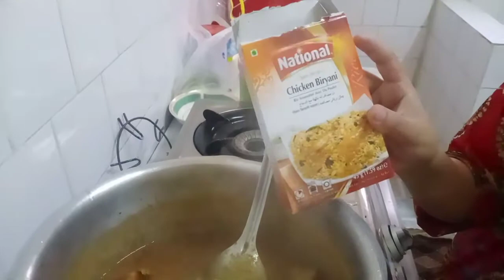Best Chicken dum biriyani prepared by my Friend